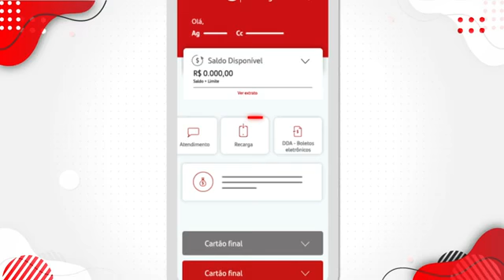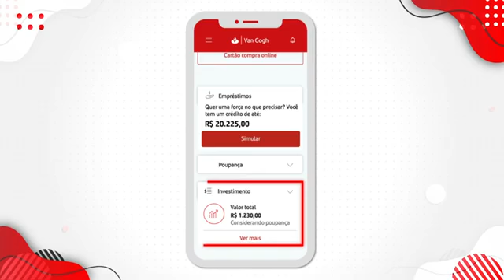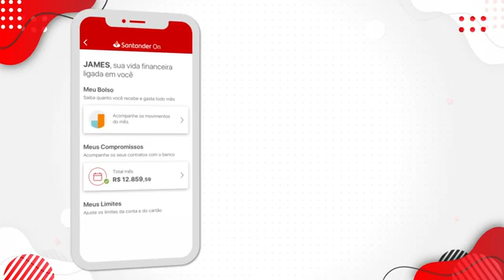Conheça as principais funcionalidades do App Santander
Locução para App Santander.